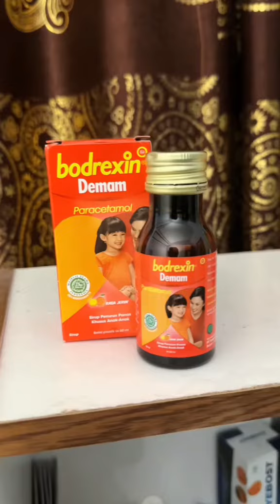ketika william sedang ngak aktif seperti biasanya 🔴 ini nih rahasia jalan ninjaku ❗️